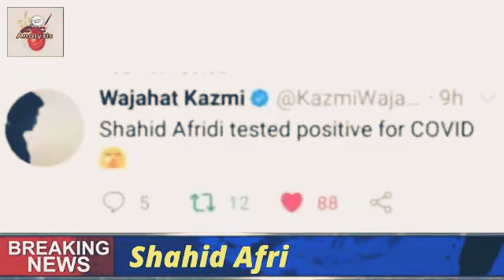Shahid Afridi died? | Rumour about Afridi's health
Rumours about Afridi's health fake news spread by some people about Afridi tha he is dead
But the reality is he is recovering day by day and he is also at his home quarantine